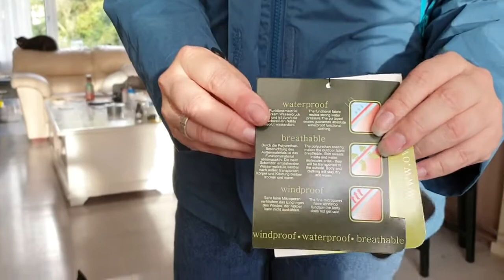Carin haar nieuwe jas actievehonden 2-10-2019 #519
Carin showt haar nieuwe jas  die ze heeft gekocht

wil je nou ook een nieuwe jas  kijk dan in de link hier beneden en er is ook genoeg te kopen op de website

 Dieren

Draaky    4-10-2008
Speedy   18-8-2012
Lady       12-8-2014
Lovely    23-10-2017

Afspeellijsten:
✖ VLOGS -
✖ PERSOONLIJK -
✖ TAGS & CHALLENGES -
✖ SHOPLOGS -